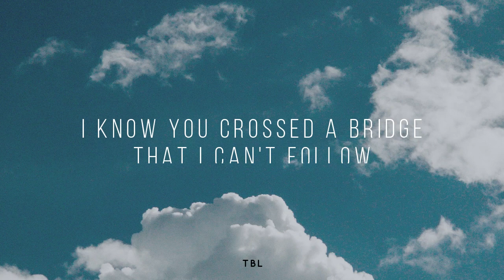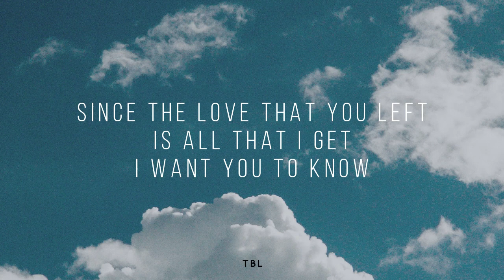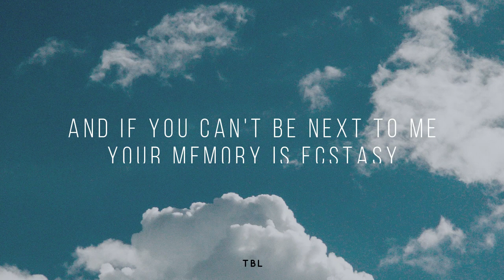Justin Bieber - Ghost (Lyrics)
Whoa
Na, na-na
More than life
Oh